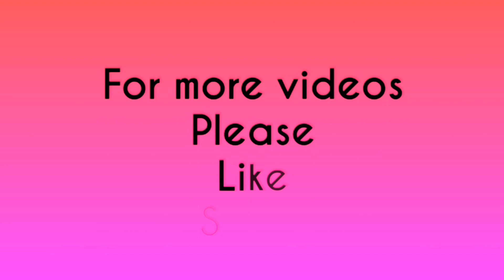Computer Embroidery Mirror Work on Silk Saree Blouse || Sri Varsha Creations 9347449573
Sri Varsha Creations
Computer Embroidery Works

ADDRESS  : DEEPTHI SRINAGAR COLONY, MADINAGUDA, MIYAPUR, HYDERABAD.